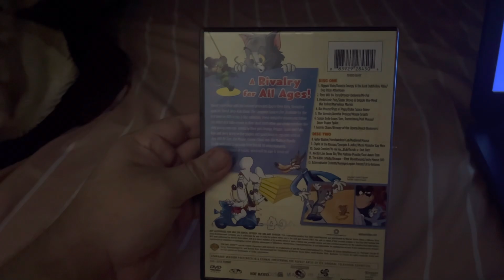Opening to Tom and Jerry Kids: Season One: Disc 2 2013 DVD